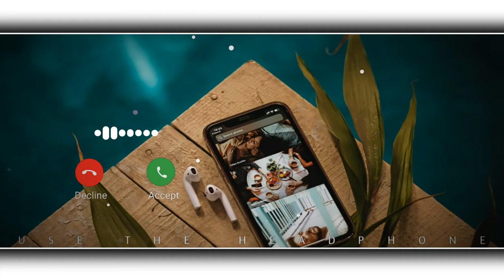mobile Ringtone || New Mobile Phone Ringtone 2022 || Mi, Vivo, Oppo, Samsung Phone Ringtone 2022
Welcome To life sad 2X YT Channel, Thanks For All For Supporting Us ❤️

Redmi Ringtone || Redmi New Mobile Phone Ringtone 2022 || Mi Vivo Oppo Samsung Phone Ringtone 2022

____________________________________ _________ 💥 Love Ringtone 💥 Romantic Ringtone 💥 Mobile Phone Ringtone 💥 Nokia Ringtone 💥 Oppo Ringtone 💥Mi ViVo Oppo Ringtone 💥 Samsung iphone Ringtone 💥💥 ALL TYPES RINGTONE AND WHATSAPP STATUS Thanks for All Subscribers Love you Everyone's ★Copyright Disclaimer Under Section 107 of the Copyright Act 1976, allowance is made for "fair use" for purposes such as criticism, comment, news reporting, teaching, scholarship, and research. Non-profit, educational or personal use tips the balance in favor of fair us Our Channel 👉👇